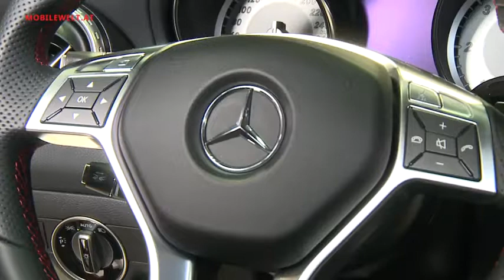Mercedes Vienna Autoshow 2014